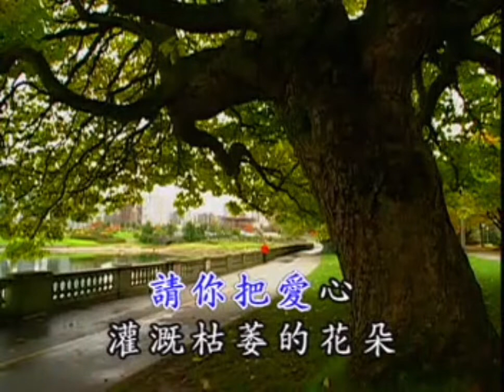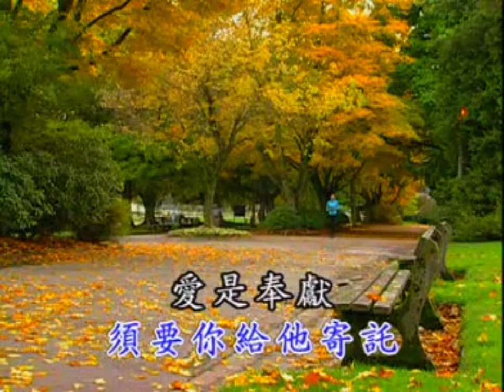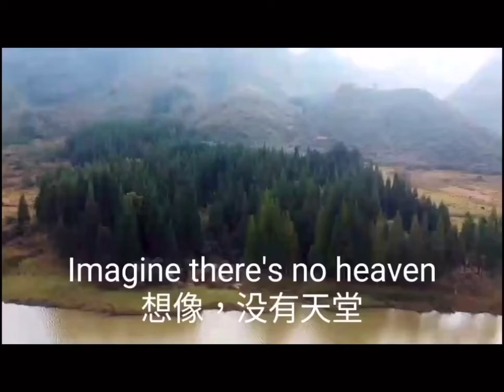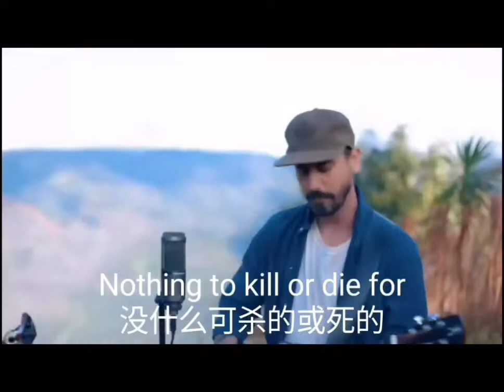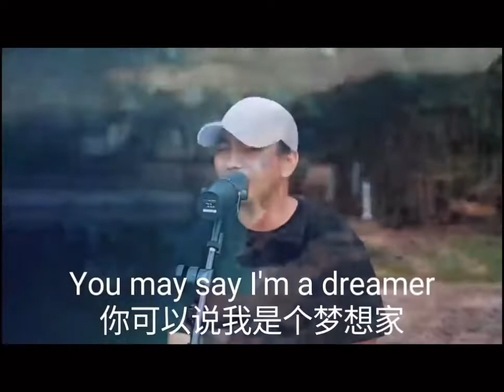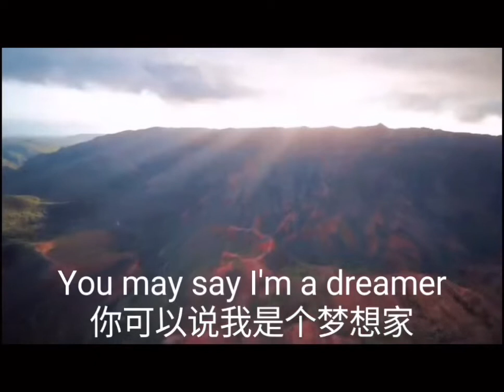愛心（費玉清唱）+ Imagine（中英文字幕）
愛心+ Imagine（中英文字幕）

                   愛心  （帶動唱）

請你把愛心。 灌溉枯萎的花朵
💕雙手推出.收進成愛心，
     灌溉⋯双手托前成花朵

哪怕是即將凋落。他也會慢慢復活
💕怕狀！凋零（雙手由上至下轉腕凋落狀）
     雙手繞兩圈之後手掌漸漸由下至上展開

請你把愛心   留給需要愛心的人
💕雙手推出.置頭上成大愛心，
      雙手由頭上漸前伸出，轉腕後雙食指靠近成為「人」

因為那不幸的人需要你給他寄託
💕 收右手自搭左肩.收左手搭右肩，聳肩二下
     前伸雙手.合掌，收右耳旁.點頭三下

愛是奉獻 不是施捨
💕手語「愛」由右至左，「施拾」由左至右

愛是付出 不是獲得
💕手語「愛」中間，「付出」+不是+「獲得」

請你把愛心。                      散播在每個角落
💕雙手推出.收進成愛心，光芒閃亮一圈
讓世界走向大同讓人間充滿歡樂
💕雙手前後擺動走狀⋯⋯歡樂狀⋯⋯

想像，没有天堂

如果你尝试，很容易

我们下面没有地狱

在我们上面，只有天空

Imagine all the people   Livin' for today  Ah
想象一下 所有人              为今天而生活   啊

想象一下，没有国家

这并不难做

没什么可杀的或死的

也没有宗教信仰

Imagine all the people  Livin' life in peace    You
想象一下所有人             平静地生活.               你

你可以说我是个梦想家

但我不是唯一一个

我希望有朝一日你能加入我们

世界将合而为一

想象一下没有财产

我不知道你能不能

不需要贪婪或饥饿

人类的兄弟情谊

Imagine all the people  Sharing all the world You
想象一下所有人               分享整个世界       你

世界将作为一个人生活